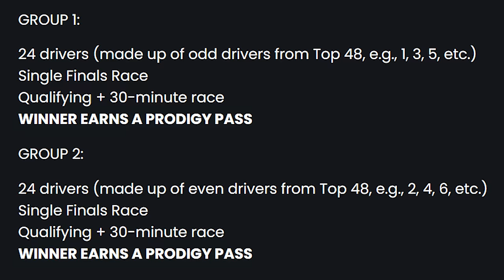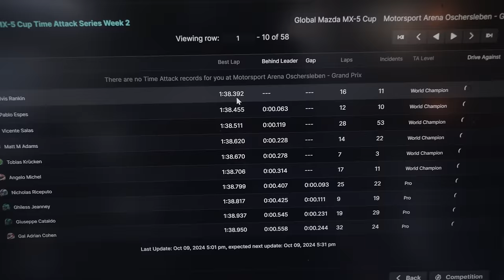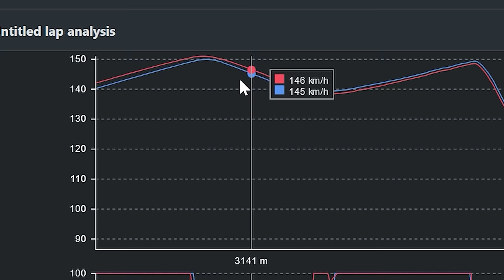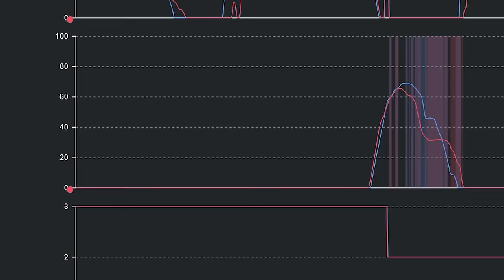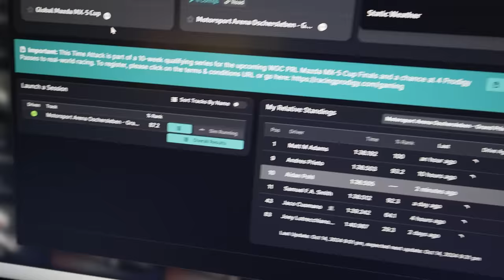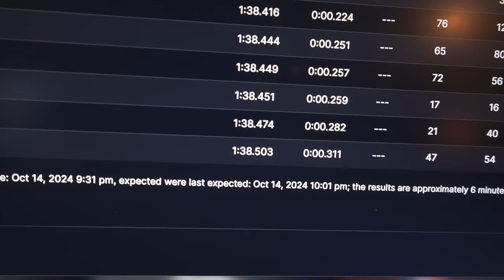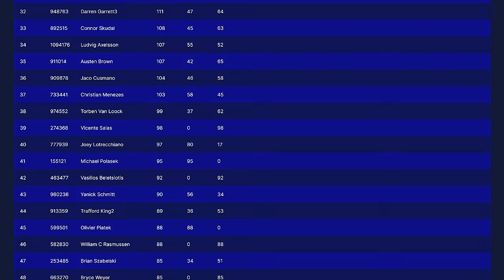Sim-Racer | Burnout NOT avoided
I guess it has to get harder before it gets easier... right?

  / pohlracing

00:00 Intro
01:56 Day 1
02:29 Day 2
10:36 Day 3
18:21 Day 4
24:01 Day 5
28:17 Day 6
30:04 Day 7
43:48 Credits